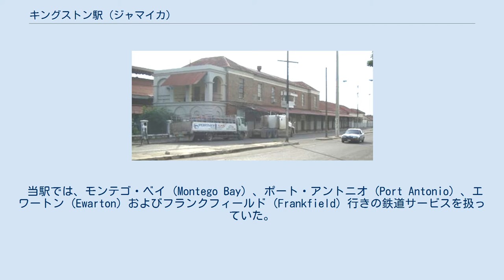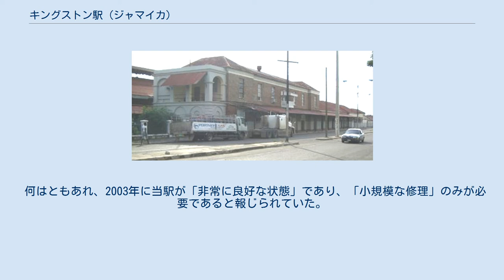キングストン駅 (ジャマイカ)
キングストン駅（キングストンえき、英: Kingston railway terminus）は、かつてジャマイカの首都キングストン市にあった駅（廃駅）である。
 当駅は、レンガを使用したジャマイカのジョージ王朝建築様式で建造されている。
 当駅は、ジャマイカの鉄道の主要ターミナル駅としてその重要性を象徴するために、壮大な規模で建設されていた。
 当駅には、東側入口の端の両階に、突出したアーケードがある。
 軌道脇にかかる屋根は、ビクトリア朝の鋳鉄ブラケットで支えられている。
 当駅には、地上および上層階にサッシ窓がある。
 1845年に当駅が開業し、1992年に廃止された。
 当駅では、モンテゴ・ベイ (Montego Bay) 、ポート・アントニオ (Port Antonio) 、エワートン (Ewarton) およびフランクフィールド (Frankfield) 行きの鉄道サービスを扱っていた。
 駅および単一プラットホームに加えて、広大な側線、機関車庫、機関車修繕場、扇形庫、転車台、トラバーサーおよび隣接する鉄道埠頭への連絡線があった。
 ある情報源では、1907年のキングストン地震で当駅が「完全に破壊された」と断言している。
 何はともあれ、2003年に当駅が「非常に良好な状態」であり、「小規模な修理」のみが必要であると報じられていた。
 当駅は、ジャマイカの指定国立遺産一覧に載っている。
 車止めの近くから軌道に沿ったキングストン駅を見渡す。